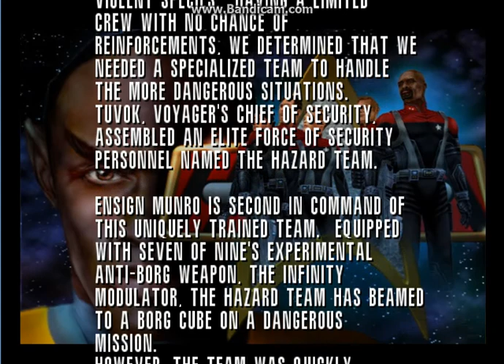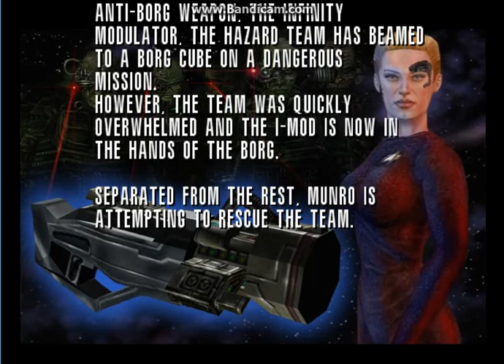Star Trek elite force voyager episode: 1 Borg troubles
Welcome to the first episode of my first full playthrough featuring an older game that many trek fans might remember. I have recorded several 10 minute episodes in chunks, so when the video ends the next one will pick up right after.